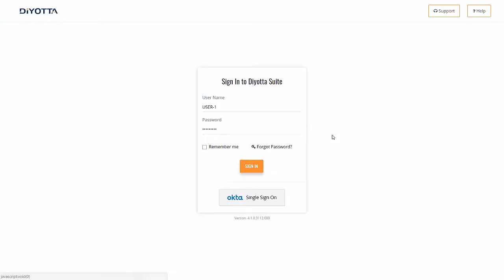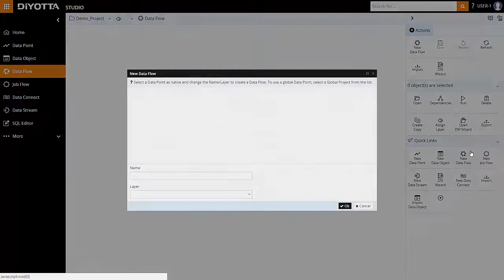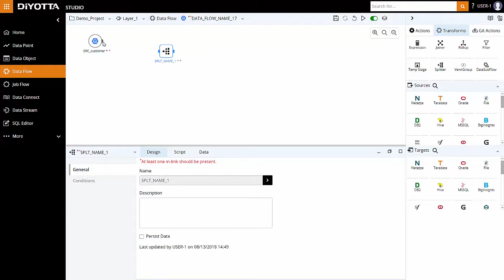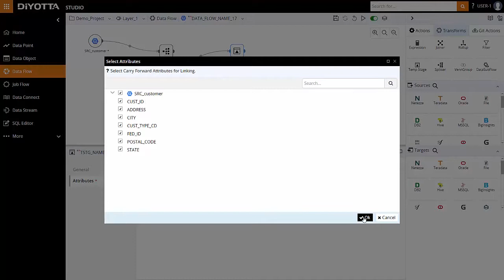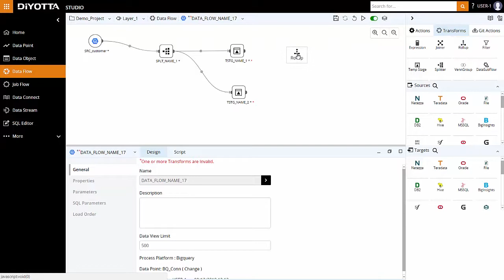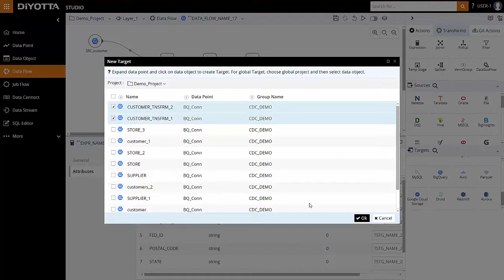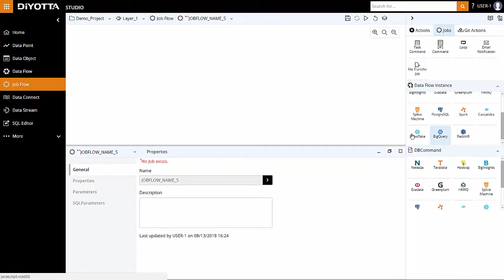Simple ELT Transformations on Google BigQuery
This video will familiarize you with the fundamentals of data processing on Google BigQuery in Diyotta.

In the Data Ingestion tutorial, we demonstrated how to ingest external data into a Google BigQuery environment.

In this demonstration, we will use that ingested data to perform simple transformations and place the processed data into a target table within BigQuery.